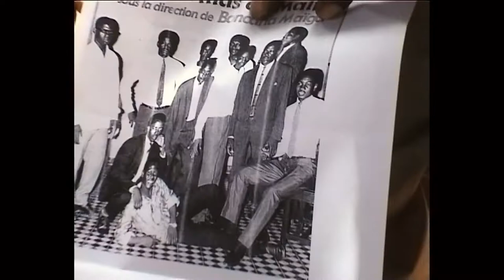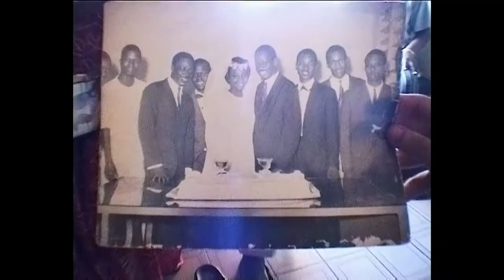Mali Cuba / Africa Mia Trailer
In the midst of the Cold War, ten young promising musicians from Mali are sent to Cuba to study music and strengthen cultural links between the two socialist countries. Combining Malian and Afro-Cuban influences, they develop a revolutionary new sound and become the iconic ensemble ‘Las Maravillas de Mali’. New Year’s Eve 2000. Richard Minier, a French music producer meets a former member of the band in Bamako and decides to bring the band back together.